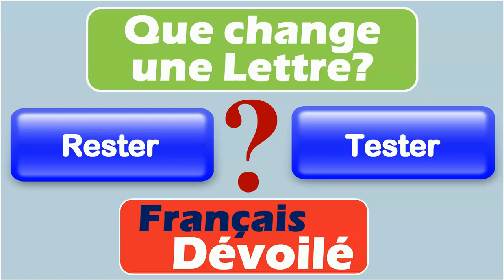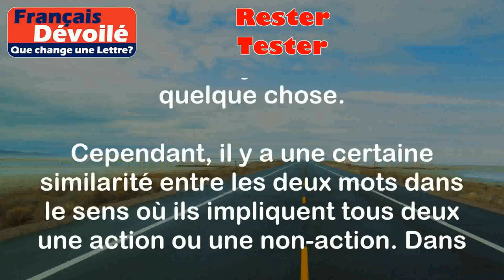Rester et Tester (Une Lettre)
Rester:
Le verbe "rester" signifie rester à un endroit sans bouger ou ne pas partir. Il peut également signifier rester dans une certaine condition ou situation sans changement.

Exemples:
- Je vais rester à la maison ce soir. (Je ne vais pas sortir)
- Il a décidé de rester célibataire pour le moment. (Il ne veut pas être en couple)

Tester:
Le verbe "tester" signifie essayer ou évaluer quelque chose pour en vérifier la qualité, la performance ou les fonctionnalités.

Exemples:
- J'ai testé cette nouvelle recette de gâteau et c'était délicieux. (J'ai essayé la recette pour voir si elle était bonne)
- Nous devons tester cette application avant de la mettre en ligne. (Nous devons évaluer son fonctionnement avant de la rendre disponible)

Différence:

La principale différence entre "rester" et "tester" est que "rester" concerne le fait de rester à un endroit ou dans une situation, tandis que "tester" concerne l'action d'essayer ou d'évaluer quelque chose.

Cependant, il y a une certaine similarité entre les deux mots dans le sens où ils impliquent tous deux une action ou une non-action. Dans les deux cas, il y a une décision ou une volonté d'agir ou de ne pas agir. De plus, les deux mots peuvent être utilisés dans différents contextes pour exprimer différentes idées ou actions.

Il est important de noter que ces définitions et exemples sont généraux et peuvent varier en fonction du contexte. Il est toujours préférable de consulter un dictionnaire ou de demander des clarifications si nécessaire.